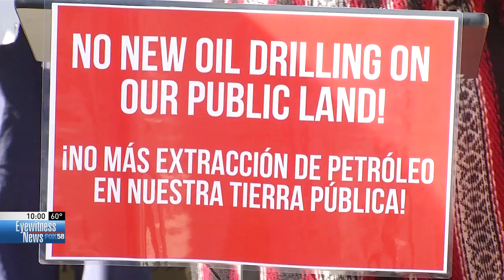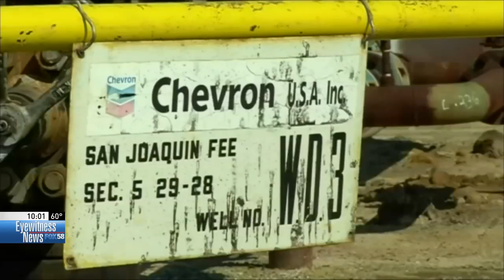1 Million acres of California public land could be leased for drilling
Fracking on more than a million acres of public land in California. It's just an idea right now, but it has many throughout the Central Valley concerned.